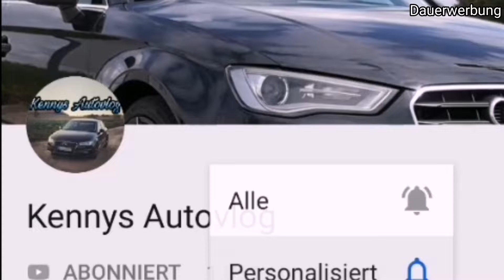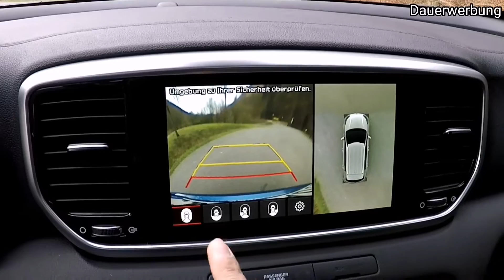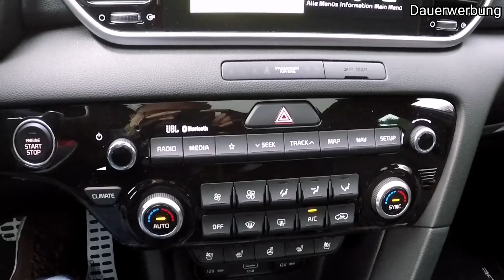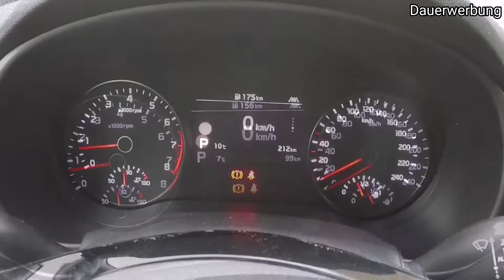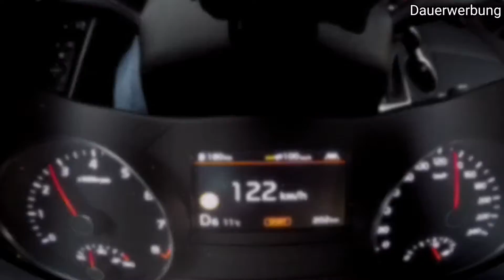2019 Kia Sportage 1.6 T-GDI (177 PS) AWD GT-line - POV Review, Fahrbericht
TECHNISCHE DATEN:

2019 KIA Sportage 1.6 T-GDI GT-line AWD

Anzahl der Sitze: 5
Anzahl der Türen: 5
Hubraum: 1.591 cm³
Leistung: 130 kW (177 PS)
Drehmoment: 265 NM
Getriebe: 7 - Stufenautomatik
Antrieb: Allradantrieb
Beschleunigung: 9,1 sec 0-100 km/h
Topspeed: 201 km/h

ABMESSUNG:

Länge: 4.495 mm
Breite: 1.855 mm
Höhe: 1.635 mm (1.645 mm)

Leergewicht: 1.637 kg

Kofferraumvolumen: 503l - 1.492l

ZULÄSSIGE ANHÄNGELAST:

Gebremst: 1.600 kg
Ungebremst: 750 kg
Zulässige Stützlast: 100 kg
Dachlast: 100 kg

VERBRAUCHANGABE:

Kraftstoffverbr. innerorts 9,1-8,5l/100 km
Kraftstoffverbr. außerorts 6,8-6,8l/100 km
Kraftstoffverbr. kombiniert 7,6-7,4l/100 km

CO2-Emissionen komb.: 175-170 g/km

Angaben der CO2-Emissionen nach WLTP:

CO2-Emissionen komb.: 207-188 g/km

SCHNAPCHAT: kennys.autovlog